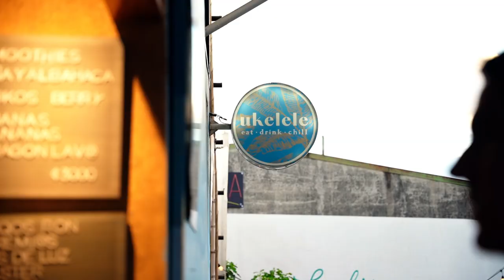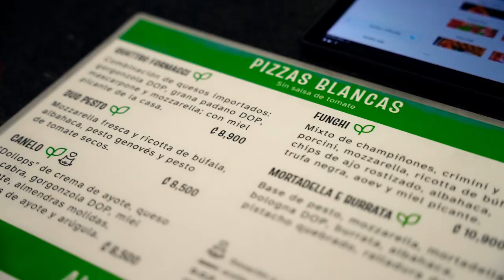LOLITA - Delicious Places To Eat In San Jose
Jardin De Lolita
A beautiful and tasty production, at this food center in Sat Jose.
A selection between 11 different kitchens, sitting in this crazy decorated areas, and it is right next to the train...
Everything I tried was delicious, including vegan options for my love, go check it out !

FPV by @puravidafpv